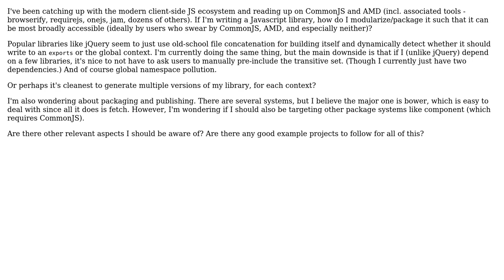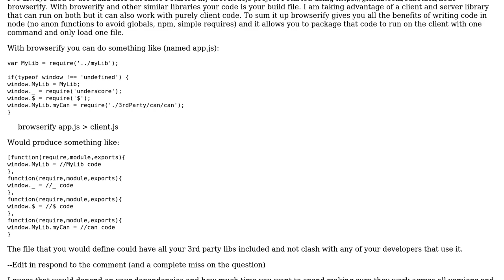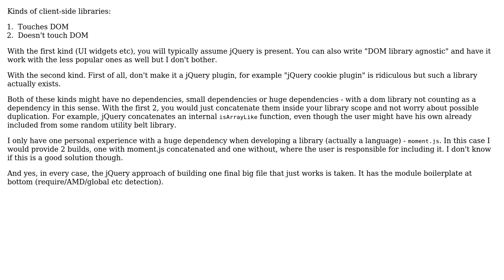Software Engineering: How to modularize and package a client-side Javascript library today?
With thanks & praise to God, and with thanks to the many people who have made this project possible! | Content (except music & images) licensed under CC BY-SA | Music | Images & others | With thanks to user Yang user pllee user Esailija and the Stack Exchange Network Trademarks are property of their respective owners. You are responsible for your own actions.